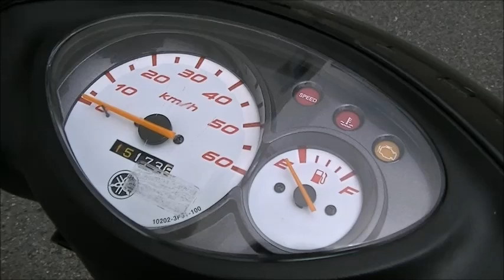ジョグZR 2011年 中古車 バイクショップ名:Bike shop Moto Ride (モトライド)